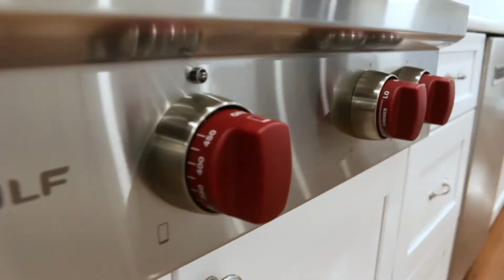Using cubbies to organize entryway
In the world of design, we have form and function and in these custom mudroom cubbies we have both!